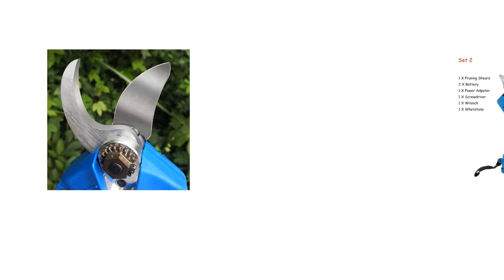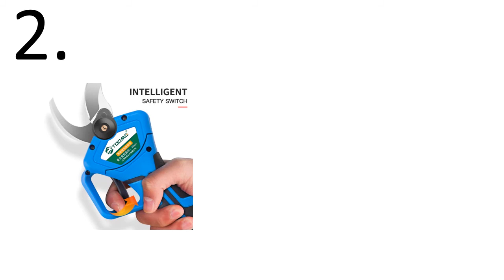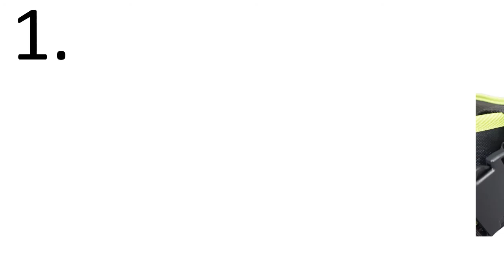5 Best Electric Pruning Shears Review 2020 - 21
5 Best Electric Pruning Shears Review 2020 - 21

1. GREENWORKS 40V Cordless Electric Pruning Shears Profession Home Garden Scissors Lithium Battery Garden Pruner Scissors Max 2.5cm

2. Pinkman Electric Pruner Garden Tools Pruning 35mm Cordless Garden Scissors Tool Secateur Fruit Tree Shears Gardening Tools

3. High quality Cordless Electric Pruning Shears 21V Tree Branch Pruner 30mm (1.18 Inch) 6-8 Working Hours for fruit tree branches

4. Electric Pruning Scissors 16.8V 2000mAh Rechargeable Pruning Shears Garden Cordless Pruner Secateur Fruit Tree Bonsai Pruner

5. Doersupp 25mm Cordless Pruner Electric Pruning Shear 2x Lithium-ion Battery Efficient Fruit Tree Bonsai Pruning Branches Cutter